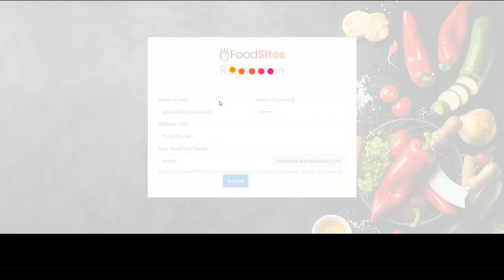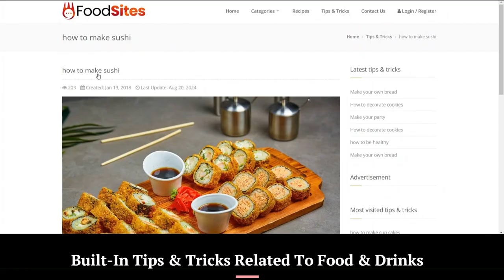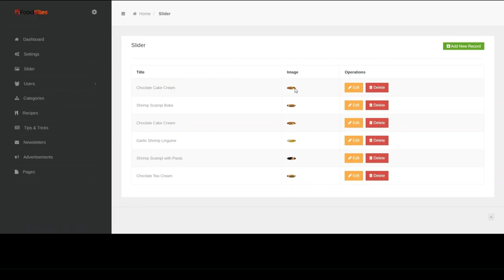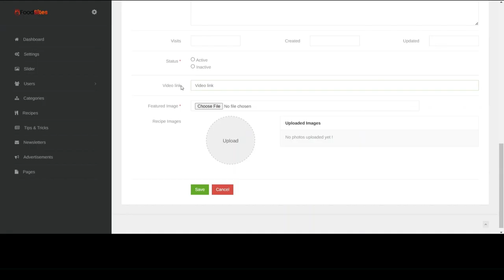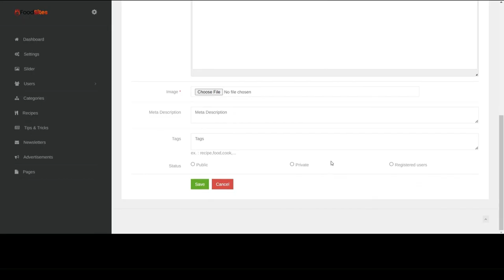FOODSITES Review - Create Stunning Food & Drink Sites (By Art Flair)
FOODSITES Review - Create Stunning Food  Drink Sites

The food blogging niche is booming, with many enthusiasts transforming their love for food into lucrative full-time careers. The demand for recipes, cooking tips, and the latest food trends is ever-growing. However, building a website from scratch can be overwhelming, especially for those lacking technical skills. That's where FOODSITES comes in.

Created by online marketing experts Art Flair and Pallab Ghosal, FOODSITES is a user-friendly platform that simplifies the process of launching and managing food blogs. Its AI-powered tools not only create websites but also keep them updated with fresh content, ensuring your blog stays relevant and engaging for visitors.

FOODSITES is a cutting-edge AI-driven platform tailored for creating self-updating websites in the food and drink niche. It enables users to launch captivating, content-rich sites without any coding or design skills. FOODSITES comes loaded with a wide range of content, including international recipes, food and drink reviews, how-to guides, and the latest industry news. Its mission is to simplify access to the profitable food blogging market by offering an easy, automated solution for creating, managing, and monetizing food-related websites.